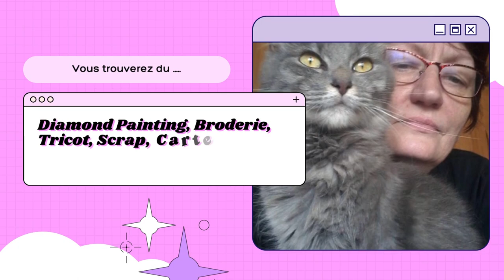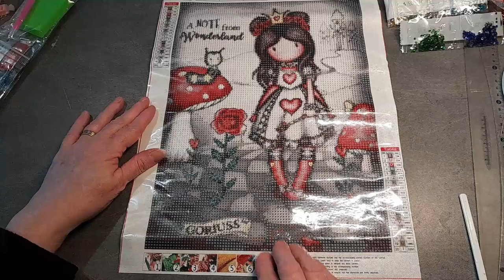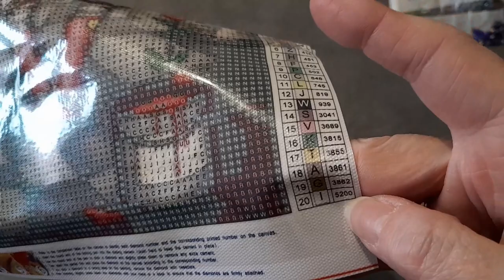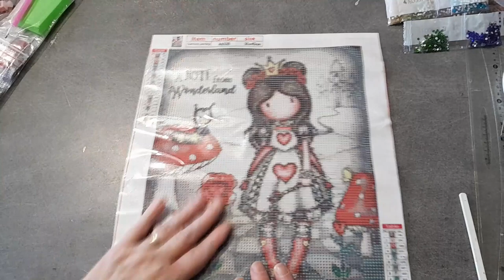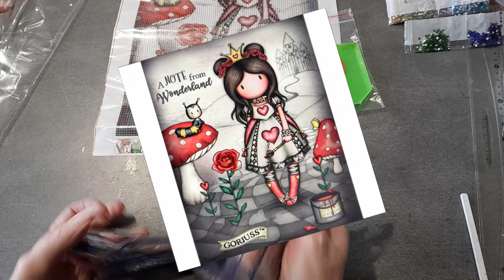UNBOXING de la boutique DIAMOND ART GIFT Diamond Painting